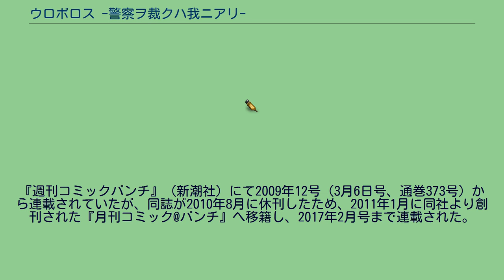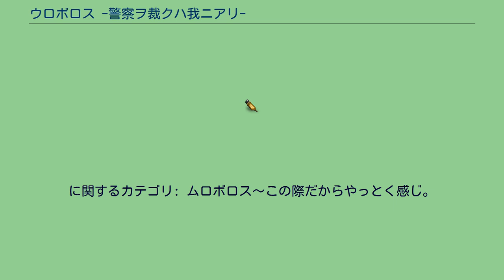ウロボロス -警察ヲ裁クハ我ニアリ-